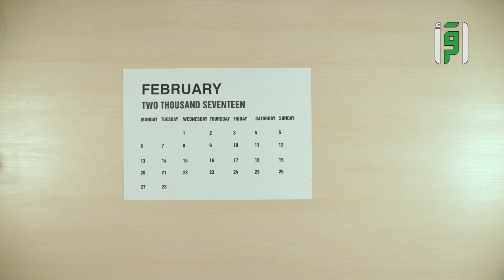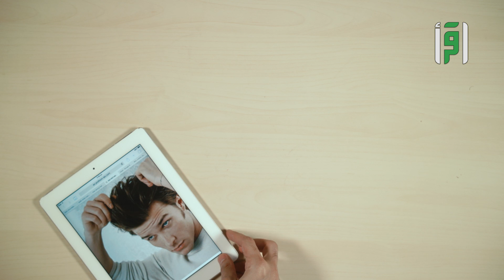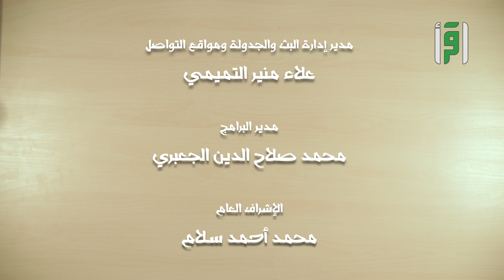صحتك عالطاولة - ح8 - أسرار تحافظ على جمالك وصحتك - منى اليسير